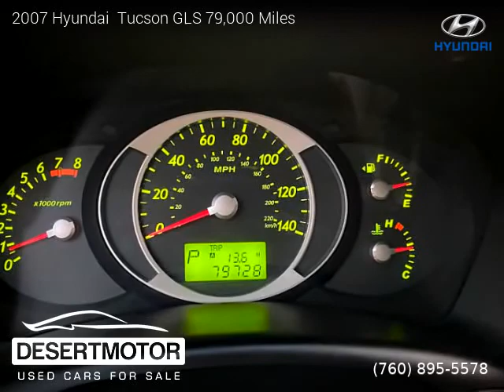2007 Hyundai Tucson - DESERT MOTOR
DESERT MOTOR
41841 Beacon Hill

2007 Hyundai  Tucson

One owner vehicle, Clean title, 79,000 miles, Automatic, SUV, FWD: Front Wheel Drive, 4 doors, 4 cylinders, Gasoline, MPG City 22 and 27 in Hwy.